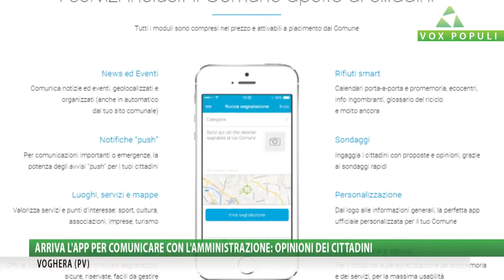Vox Populi a Voghera - Arriva l'app per comunicare con l'amministrazione